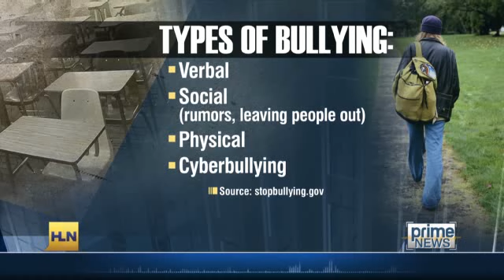Boy with autism teased on camera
HLN looks at how parents can prevent their kids from bullying in the wake of a video of a boy with autism being bullied.